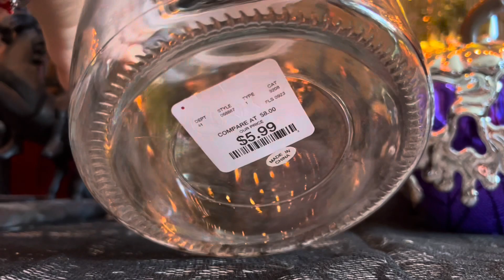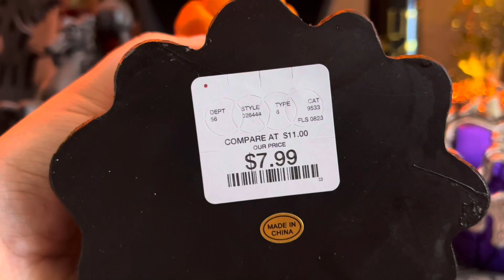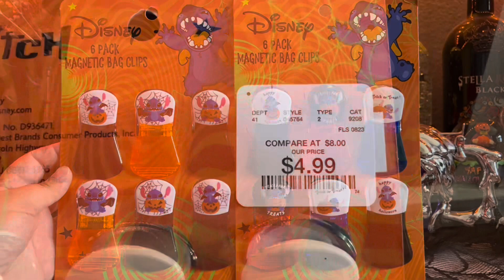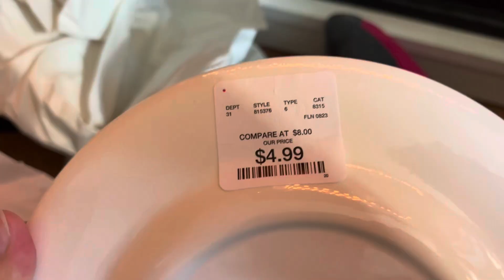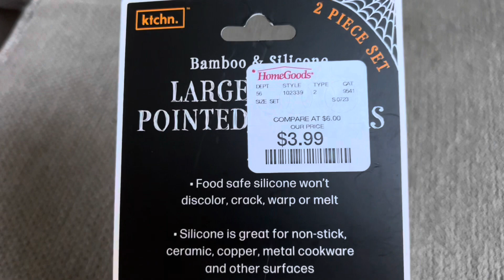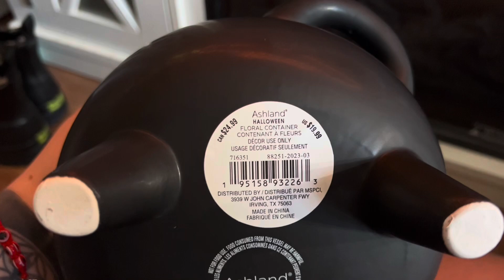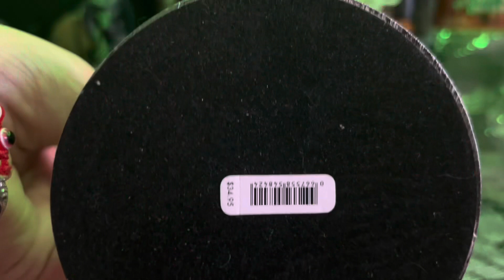Halloween decor hunting 2023 (home goods, bath & bodywork’s, tjmax)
Come with me Halloween decor hunting! Well more like all year long shopping with me lol I personally use all this for all year decorations lol hope you enjoyed todays video and if you want more like this let me know!